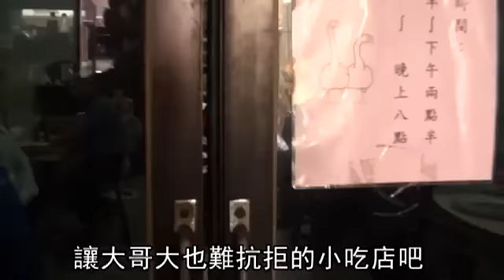不愛山珍海味 標哥對「鵝」情有獨鍾--蘋果日報20160712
前立委、鎮瀾宮董事長顏清標是沙鹿人，他不但能煮還懂吃，他最愛吃的料理不在五星級飯店，而是在充滿人情味的小吃部，他隨口說了幾家常去的餐廳，「鵝肉鳳」、「鵝肉吉」．．．，不約而同竟然都是鵝肉擔。記者跟著標哥的腳步，來到其中一家他從小吃到大的鵝肉小吃部。